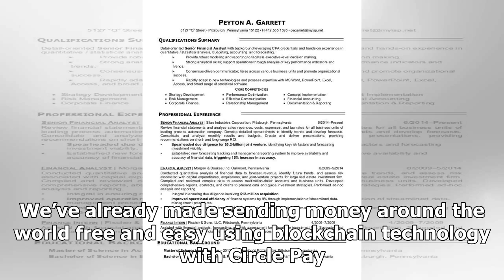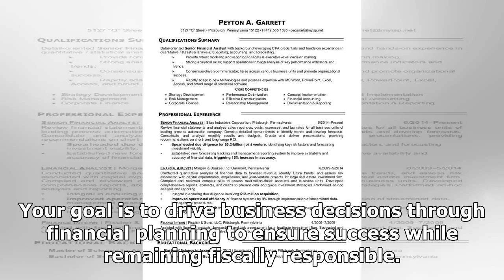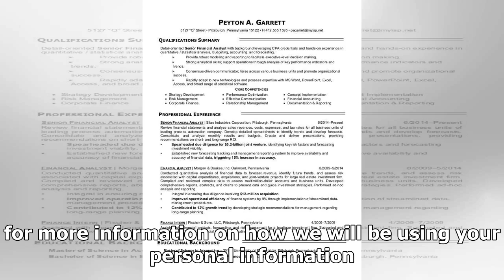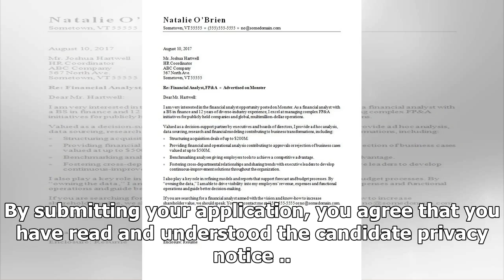Senior Financial Analyst, FP&A (Boston) | CoinDesk Career Center